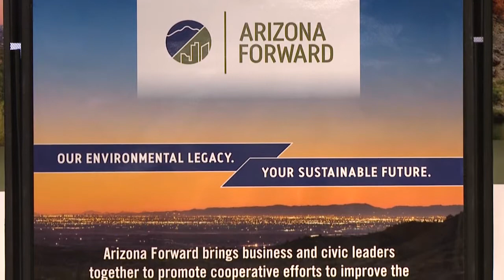Colorado River Resiliency Fund | News Feed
Mayor Greg Stanton City Council member Bill Gates announced an innovative proposal to protect Phoenix against future shortages on the Colorado River and help ensure that the city remains a leader in the sustainable management of its water supplies. The proposal establishes a Colorado River Resiliency Fund of about $5 million a year.